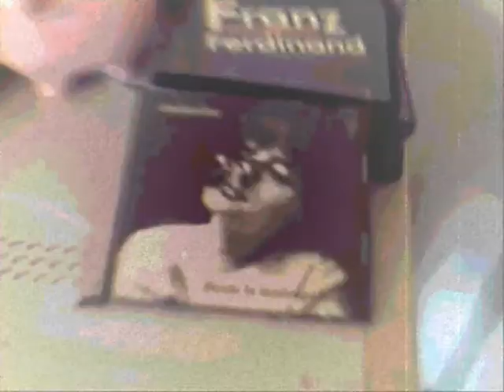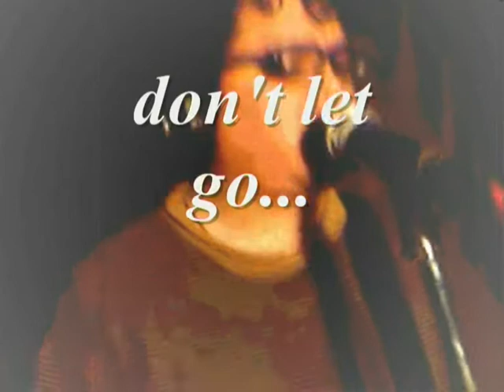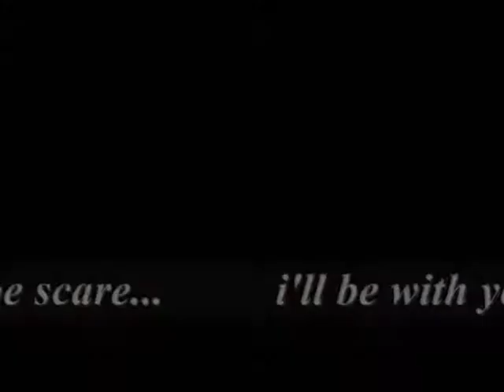Ambarina - Homesick (video clip)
This is the video clip of our song "Homesick", filmed on February 2008. It was made in base of a rehearsal at home.

Video clip directed and produced by Luis Saavedra.
Featuring Dylan Saavedra and the band.
Ambarina are: Luis Saavedra (bass, vocals); Elmer Delgado (drums, percussion) & Antonio De Saavedra (lead vocals, guitar).

Thank you so much Lucho for this great video!

and at the fan page in Facebook

Este es el video clip de nuestra canción "Homesick", filmado en Febrero de 2008. Fue realizado en base a un ensayo en casa.

Video clip dirigido y producido por Luis Saavedra.
Con la actuación de Dylan Saavedra Hinojosa y la banda.
Ambarina son: Luis Saavedra (bajo, coros); Elmer Delgado (batería, percusión) y Antonio De Saavedra (voz principal, guitarras).

¡Muchas gracias Lucho por este excelente video!

Visítanos en nuestro blog y en el fan page en Facebook